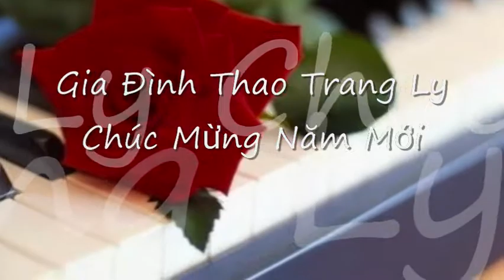Gia Đình Thao Trang Ly - Happy New Year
Gia Đình Thao Trang Ly
Happy New Year
Trình bày: ABBA
Nguồn ; nhaccuatui